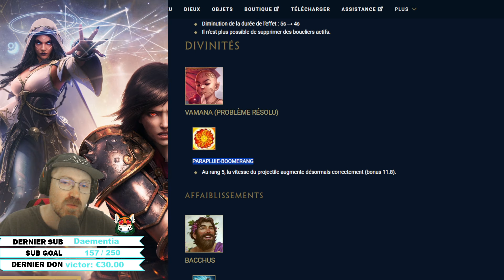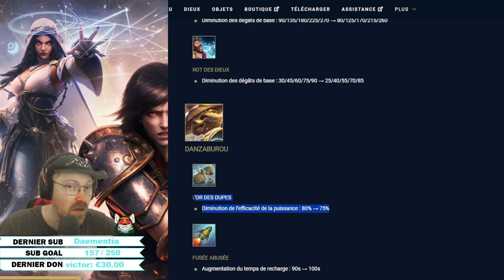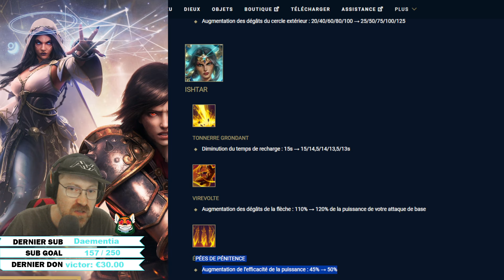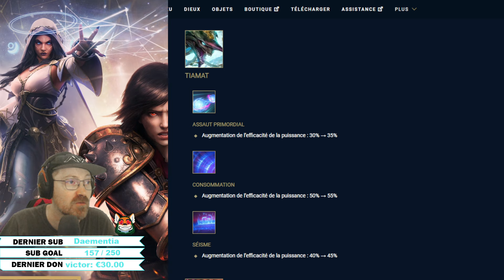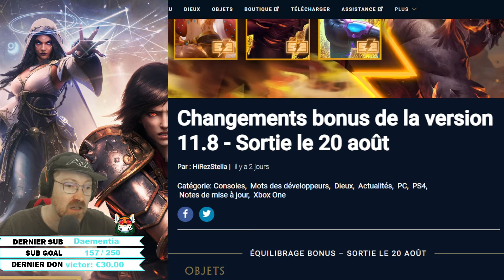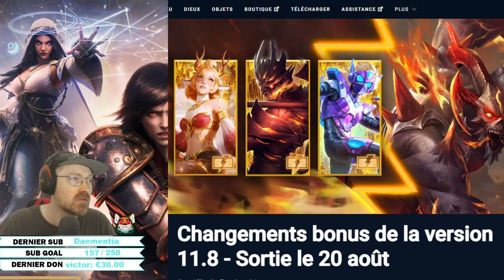ANALYSE DU PATCH BONUS 11.8 DE SMITE ► BIENTÔT SMITE 2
Nouvelle vidéo pour présenter tous les changements pour du Patch Bonus Saison 11.8 de Smite. N'oublies pas le pouce bleu si tu aimes cela m'aide énormément.